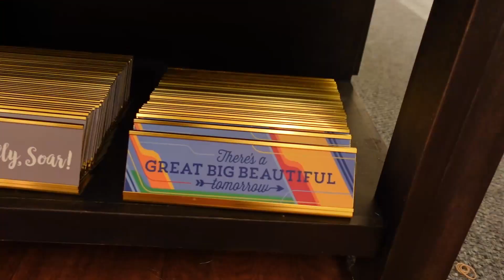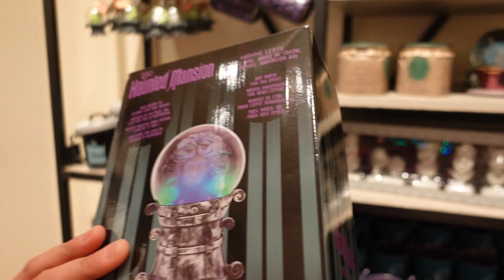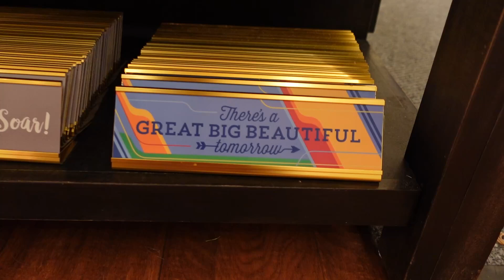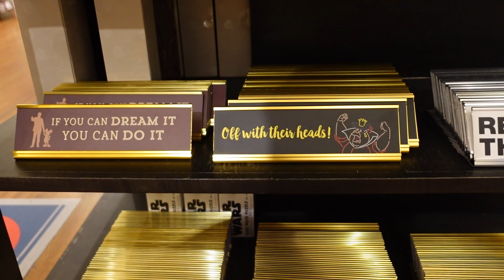Downtown Disney Home Store | Pin Trading | Haunted Mansion | Dog & Cat Merch | Mugs | Bottles & More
May 2022 at Downtown Disney
Always cute stuff to be found at the Home Store! I love all the colors that come with Summer.